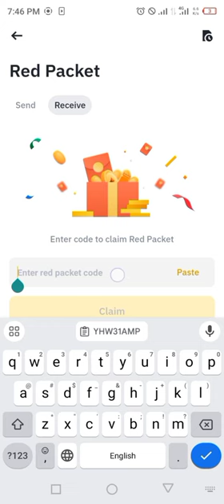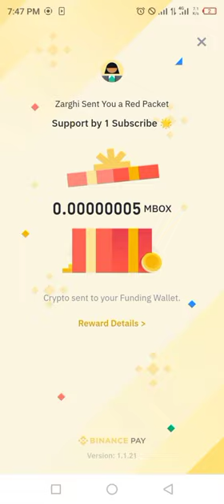Binance Red Packets crypto box 🎁 Codes For USDT & MBOX Free Today 9,10 MARCH 2024